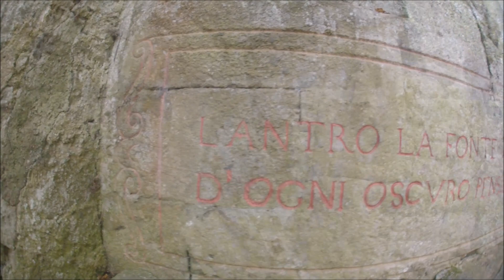Bomarzo (VT) - Parco dei Mostri - Sacro Bosco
Nel Lazio, terra meravigliosa dalle tre esistenze: Etrusca, Romana e Medioevale, Bomarzo condivide la gloria di una storia illustre e possiede un'opera unica nel suo genere al mondo. "La Villa delle Meraviglie". Nei giardini delle ville laziali troverete degli elementi simili, ma prototipo di questi giardini é il "Sacro Bosco di Bomarzo". Lo volle il principe Pier Francesco Orsini detto Vicino "sol per sfogare il core". Lo ideò quel grande architetto che fu Pirro Ligorio, colui che dopo la morte di Michelangelo fu chiamato a lavorare in San Pietro. Senza che l'Orsini ed il Ligorio se lo immaginassero ne uscì un capolavoro che dura nel tempo, e che la fantasia popolare ribattezzò come PARCO DEI MOSTRI. Entrando in questo luogo, sarete accolti dai versi incisi sotto le due Sfingi. Passerete poi di sorpresa in sorpresa per l'improvviso apparire di animali e figure di pietra. L'elefante che sta per ucidere un guerriero, la lotta tra Draghi, l'Orco, la Bella addormentata nel bosco, Ercole che squarcia Caco, Orsi in agguato, animale a tre teste, Nettuno sull'alto di una vasca, Sirene ed altre figure interessanti, ed infine sopra la testa di un Orco, il Mappamondo con sovrastante in miniatura il Castello Orsini a significare la potenza del Casato. Queste sculture scolpite nei grossi blocchi di pietra ivi radicati vi sembrano sorte dal suolo come prodigio. Il tutto risale al XVI secolo (1552) epoca in cui si sviluppava un ideale di vita fra il Principesco e il Cortigiano. Questo bosco ha ispirato molti artisti del tempo, come l'Annibal Caro, il Bitussi ed il Cardinal Modruzzo, per esprimere la loro meraviglia, vollero lasciare incisi sul posto "epigrafi e versi". Dopo la morte di Vicino Orsini nessuno si curò più di questo gioiello di arte manieristica che dopo secoli di abbandono é stato salvato dal solito oblio e restaurato per la gioia di intellettuali e scrittori, artisti e turisti che vengono da tutto il mondo per ammirare questo museo all'aperto.